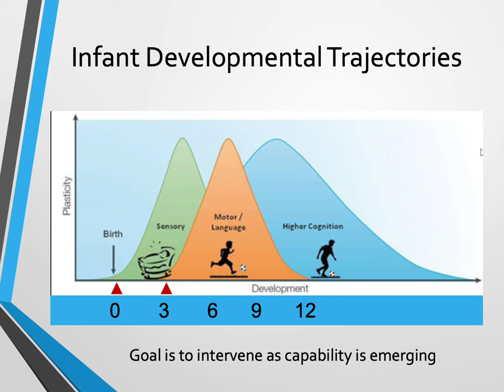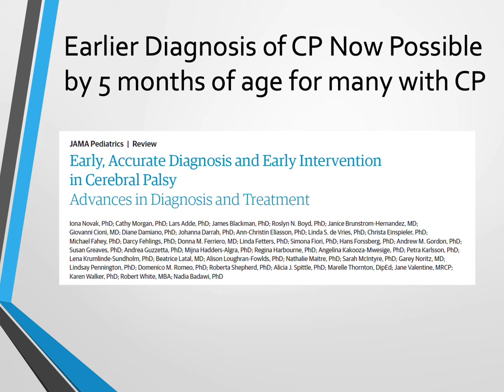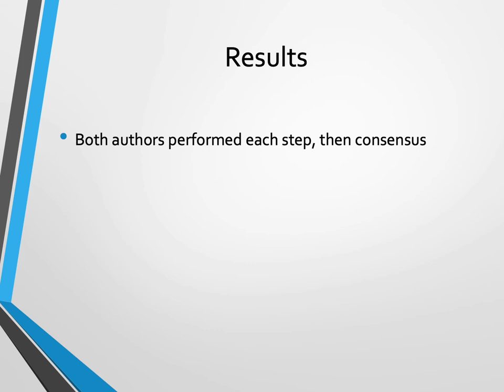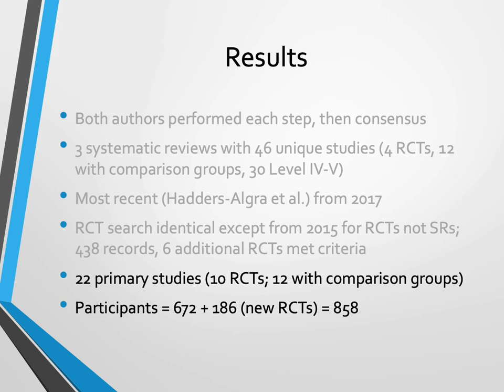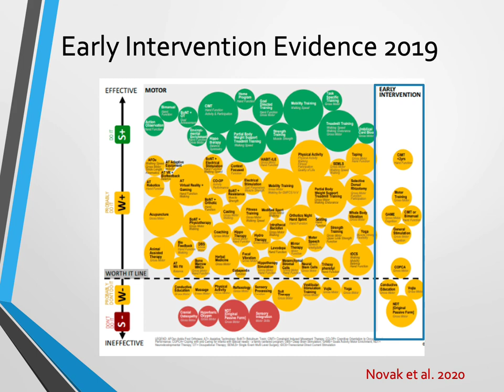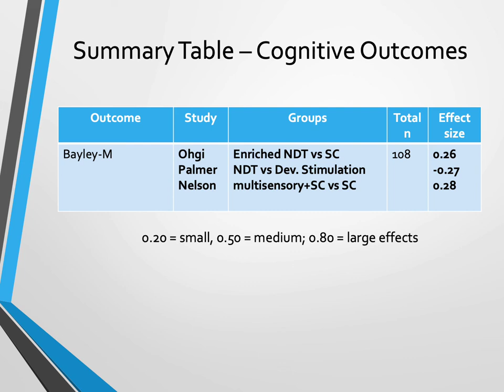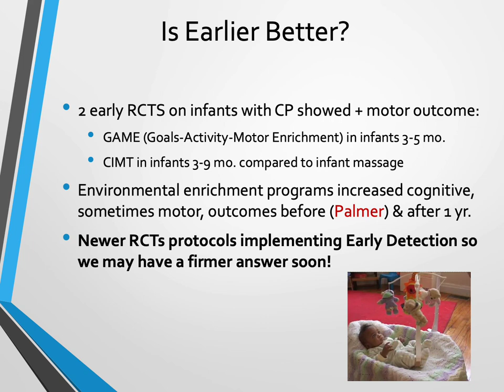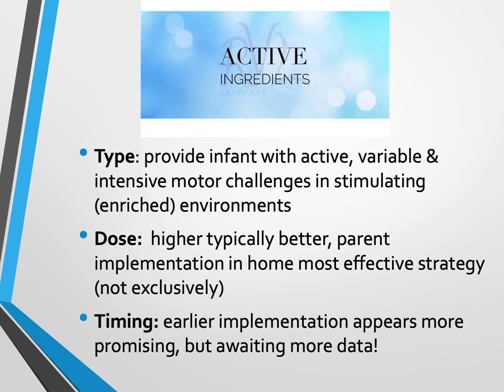Early Intervention for Infants with Cerebral Palsy: Overview of Systematic Reviews | Damiano | DMCN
In this podcast, Diane Damiano discusses her paper 'Early intervention evidence for infants with or at risk for cerebral palsy: an overview of systematic reviews'.